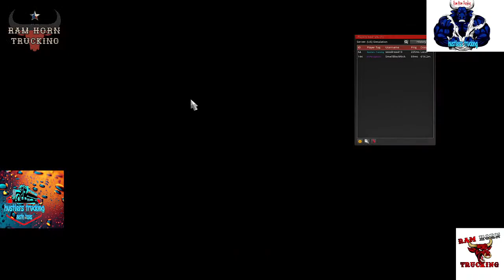Hustlers Trucking/Ram Horn Trucking